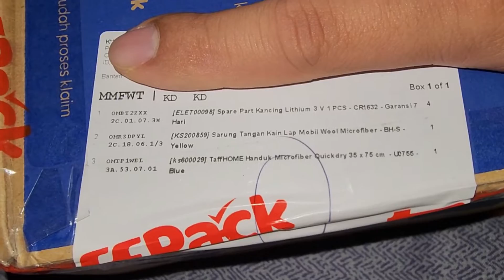Unboxing CR1632 - September 22, 2022